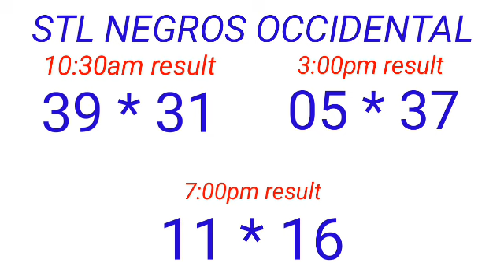STL - NEGROS OCCIDENTAL,SORSOGON April 2, 2023 3RD DRAW RESULT